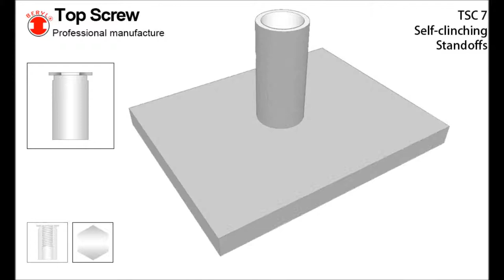TSC 7 Self-clinching Standoffs - Top screw Metal Corp.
TSC 7 SELF-CLINCHING STANDOFFS
ADVANTAGES OF CLINCHING PARTS:
1.MAY BE INSTALLED USING ANY PARALLEL ACTING SQUEEZING FORCE.
2.PROVIDE HIGH PUSHOUT AND TORQUE-OUT RESISTANCE.
3.DO NOT REQUIRE SPECIAL HOLE PREPARATION, SUCH AS CHAMFERING AND DEBURRING.
4.REVERSE SIDE OF METAL SHEET REMAINS FLUSH.
5.NO RETAPPING NECESSARY AFTER APPLICATION.
6.LOW INSTALLED COSTS.

★ STANDOFFS：
USED WHERE IT IS NECESSARY TO STACK OR SPACE COMPONENTS AWAY FROM THE PANEL.
THRU-THREADED OR BLIND TYPES ARE GENERALLY STANDARD.

★ OTHER SIZE, MATERIAL ARE AVAILABLE UPON REQUEST